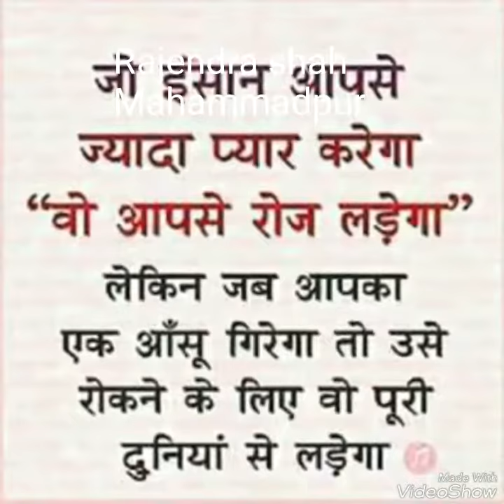Rajendra shah life video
Rajendra shah life video in Mahammadpur